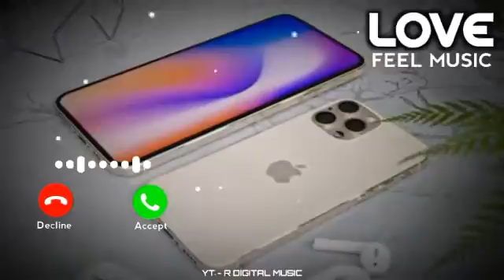New _ ringtone_💞💞💞💞new tik tok call ringtone 🥰